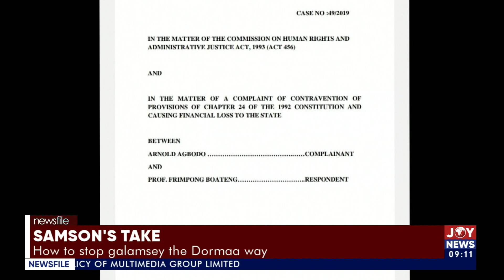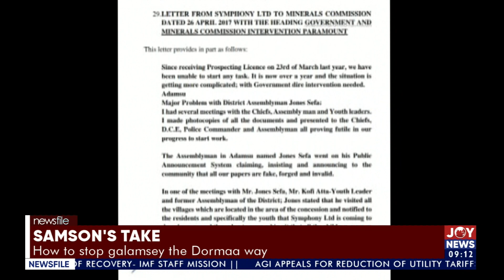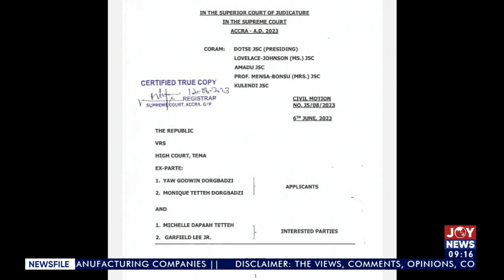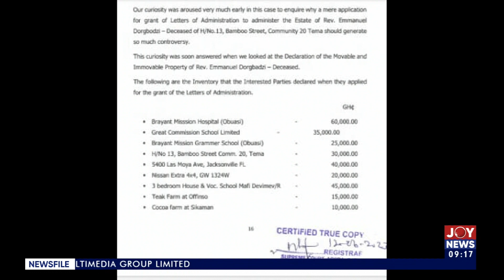Samson's Take || How to stop galamsey the Dormaa way|| Newsfile